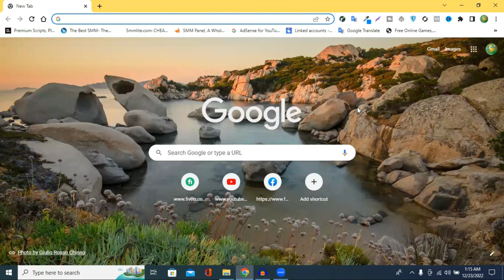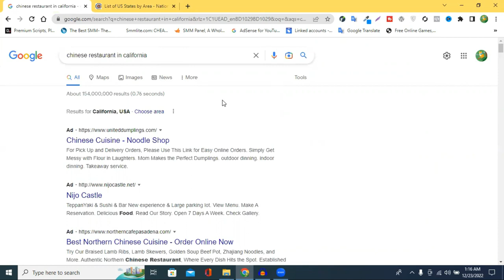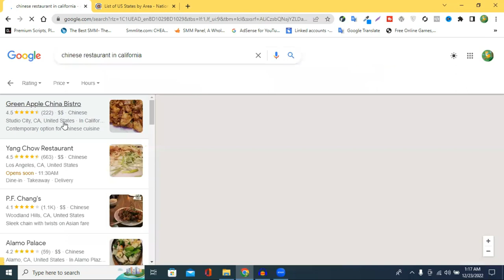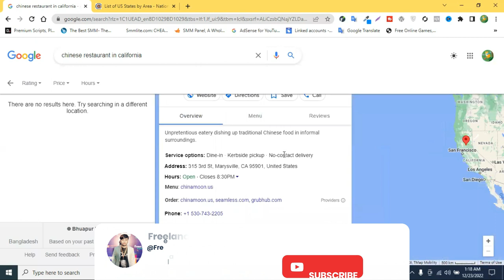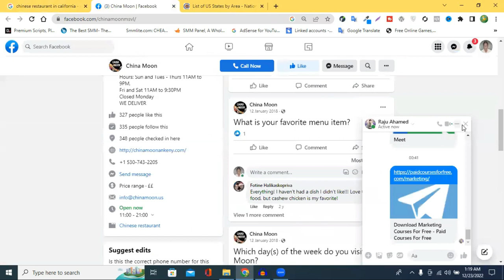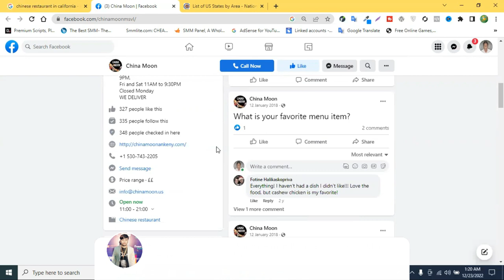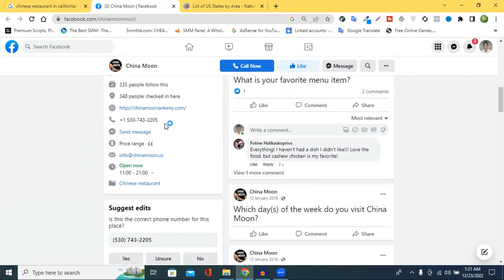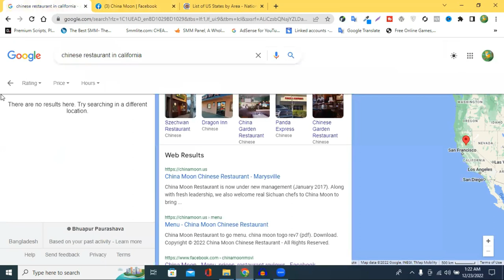😱😱সিক্রেট মেথড ১০০% সবাই কাজ পাবেন || Out of Marketplace Client || How to find clients on Google Map